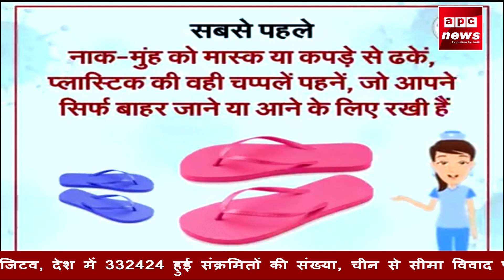APC NEWS आगरा में मृत्यु दर को देख कोरोना की चेन तोड़ने के लिए शासन ने आगरा भेजे नए नोडल अधिकारी